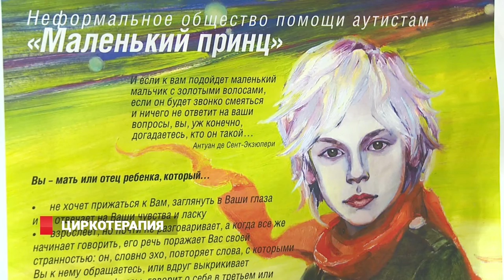Цирк помогает особенным детям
Циркотерапия для адаптации детей-аутистов. Во Владивостоке для особенных деток организовали курсы, обучающие не только социализации, но и необходимым физическим упражнениям.